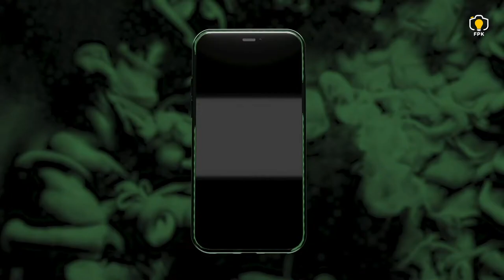Elegant Case for Your Smartphone - by FPK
Hallo kak..
Mimin mau share Video Creative produk case smarthphone.
Video ini memperlihatkan konsep yang elegan dan mewah, memberikan sensasi yang berbeda pada setiap orang yang melihatnya. Semua ini berawal dari ide yang ingin kakak sampaikan melalui sebuah konten visual. Ayo kita sama-sama untuk terus berkarya, menciptakan ide-ide luar biasa.
Tim FPK tunggu Ide-ide kakak yang lainnya🥰.